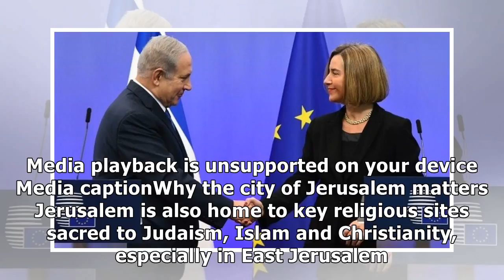Netanyahu sees eu backing jerusalem move